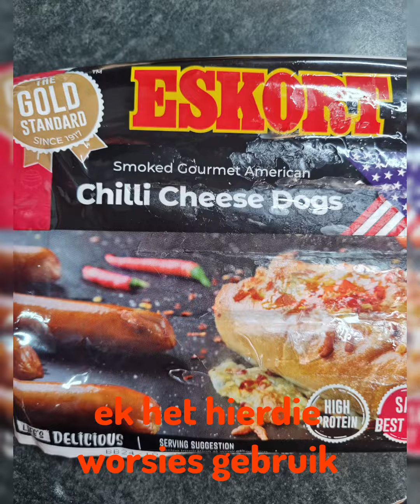Hotdog Rolls (of Hamburger Buns) van scratch af is een van die lekkerste lekkertes!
Hierdie resep is so te sê vlatervry, net solank die gis op en wakker is sal jy geen probleme hê nie en jy sal jouself verbaas oor presies net hoe maklik die hele proses is! Hou net by die hoeveelhede en basiese metode en jy sal al te heerlik smul aan jou gebak.
Hier is die resep:
Homemade Hot Dog Buns
(Makes 12)

Ingredients:
250ml warm Water, ± 42-45°
11ml Instant Yeast
30ml Sugar
60ml full cream Milk, room temperature
28g Butter, melted
7.5ml Salt
2 eggs, room temperature
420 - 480g (875ml - 1000ml) Flour (regular flour not bread flour)

For the egg wash: 1 egg + 1 teaspoon water

Method:
Place the warm water, yeast, and sugar in the bowl of a

Stir together and leav for a minute or two, the mixture will start to look foamy.
(This is just to check if the Yeast is active, if it doesn't look a bit foamy discard and start a new batch)
Add the milk, butter, salt, eggs, and 500ml of the flour.
Mix until smooth for 2 minutes. The dough will be very wet and shaggy.

Add the flour, 125ml at a time, mixing for 30 seconds after each addition.
Keep adding until the dough is smoother, but still tacky. (On a humid day you will probably use 1125ml, 4.5 cups of flour)
Knead for a further 4 minutes until the dough is smooth.

Lightly oil a large bowl, place the dough in a greased bowl and allow to rise for 30-45 minutes. The dough should be about double in size.

Weigh the dough and divide into 12 pieces about 75 - 78g each.
Working with one piece at a time;
Roll the dough into a ±12cm x 10cm rectangle.
Then, from the longer side roll into tight'ish logs. The logs will be 12cm long and 2 - 3cm thick.
Place the dough logs about 4cm apart on a baking sheet sprayed with cooking spray or lined with baking paper.
Cover loosely with cling wrap, do not tuck the cling, just drape it loosely over the rolls.
Leave to rise for about 30 minutes.

After ± 20 minutes heat the oven to 200°C

After about 30 minutes the rolls should be nicely puffed up.
Brush wach roll with egg wash
Place into the preheated oven and bake for 10-12 minutes.
The rolls will sound hollow when tapped at the bottom and the internal temperature should be ± 86°C

Remove from the baking sheet and place on a wire cooling rack.
Cool to room temperature and serve.